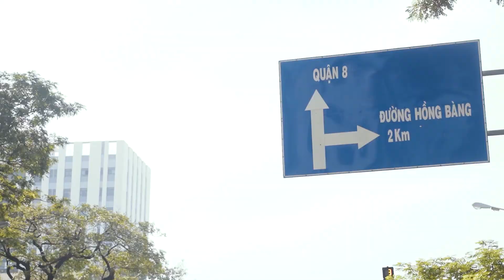Quảng Cáo Roadshow 45 Chỗ │Mobifone │Trùm Data │Như Ý Dk